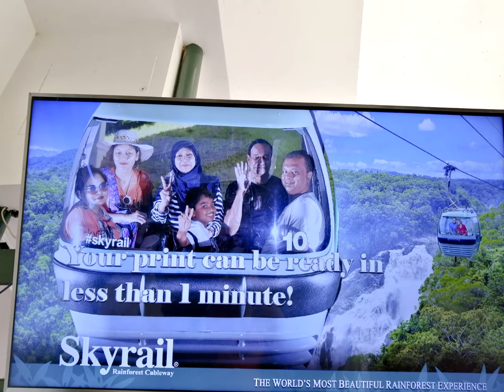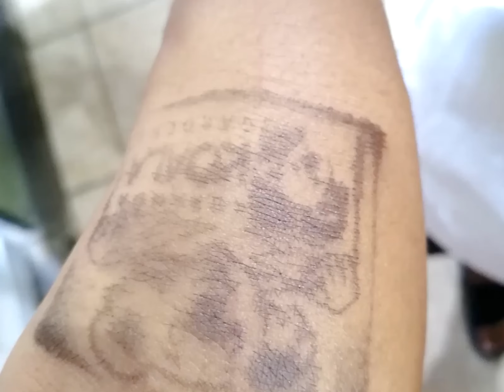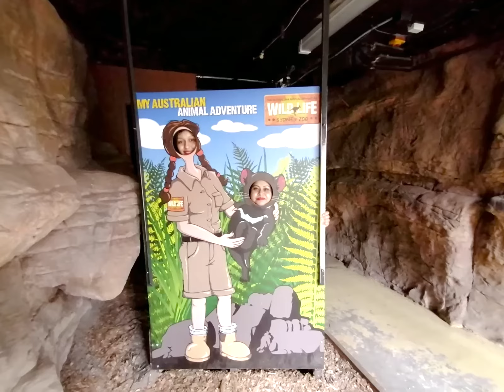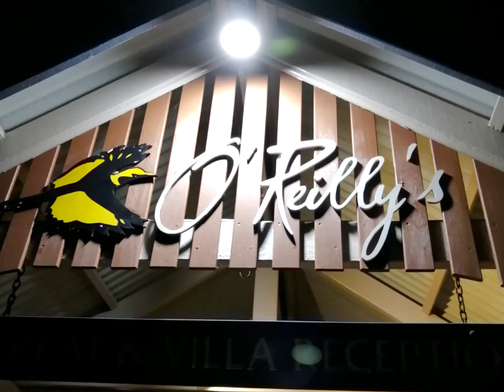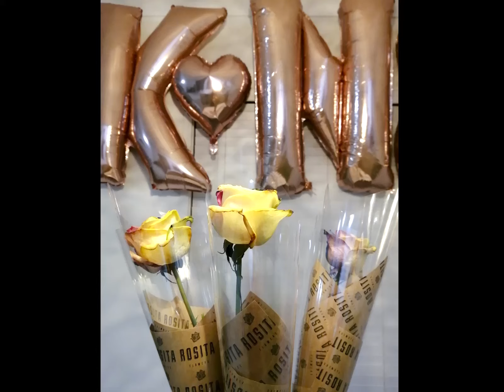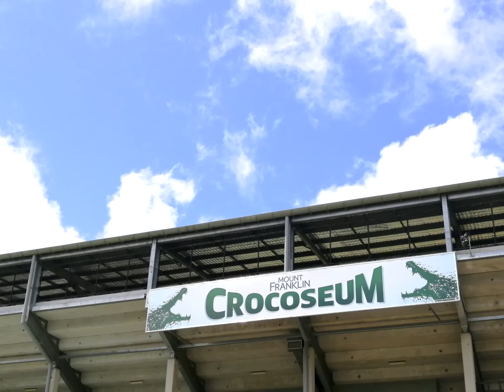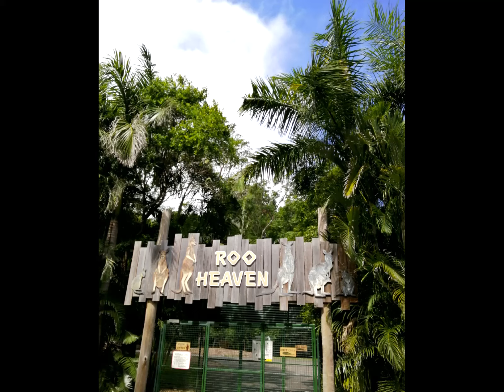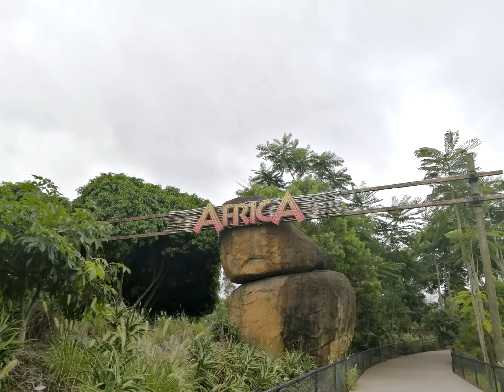Australia Trip 2020 || Cairns || Mackay || Fraser Island || O'Reilly || Sydney || Gold Coast